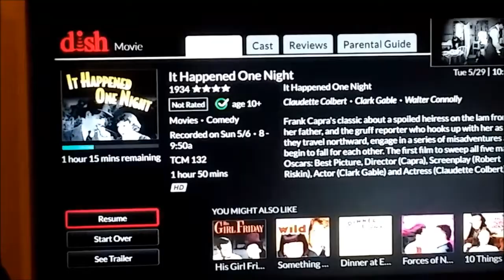Motel life in 1934